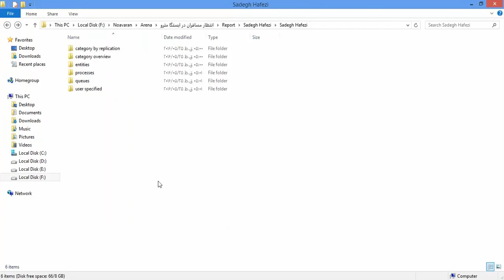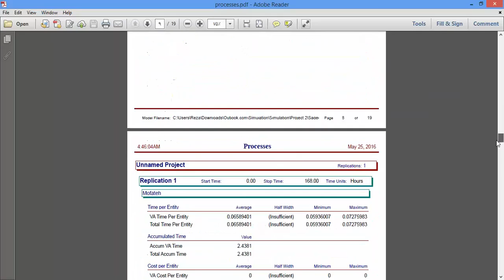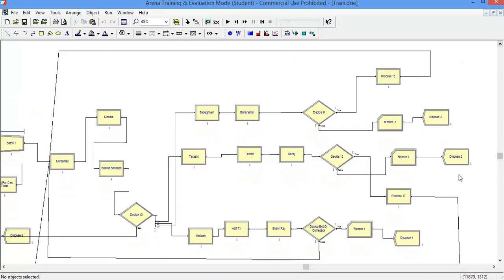فیلم شبیه سازی متروی تهران با Arena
دانلود پروژه شبیه سازی متروی تهران با Arena در این آدرس